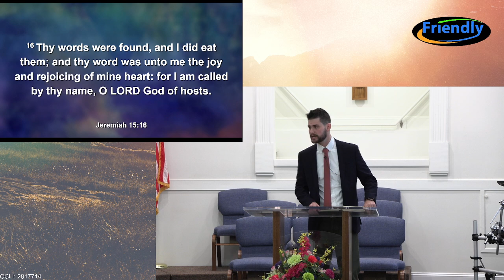Sunday Service, August 18, 2024 with Pastor Adam Kord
Sunday Morning Service with Pastor Adam Kord
August 18, 2024, at Friendly Community Baptist Church
Burgaw, NC